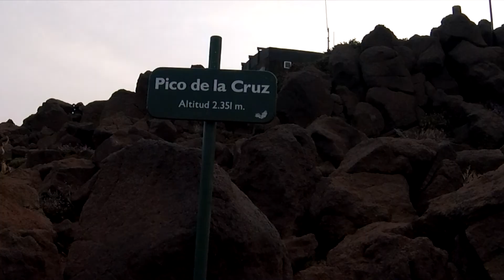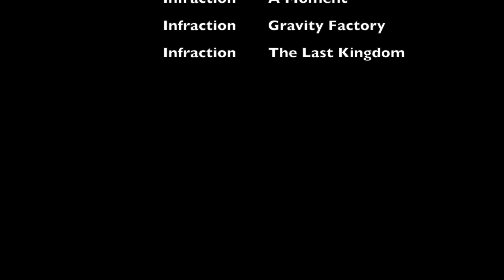La Palma 2020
Mountainbiken auf La Palma im März 2020, Sonnenaufgangs Tour auf den Roque